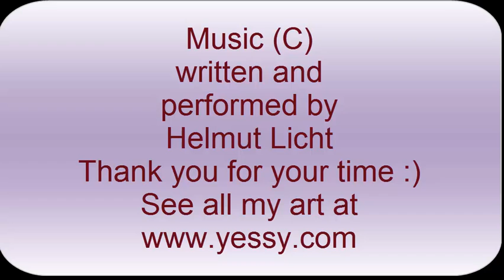Helmut's Art 01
#1 in a series of videos showing some of Helmut Licht's digital art.